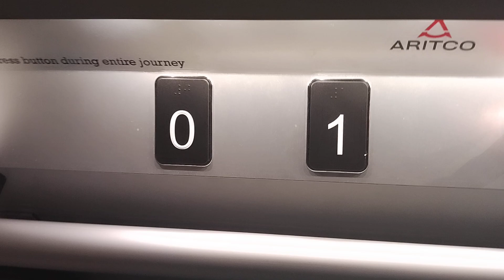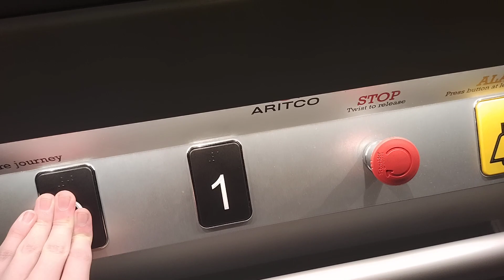SCS, Purley Way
This is the lift at SCS in Purley Way. It's an Aritco platform lift serving 2 floors G and 1. Both floors are sales levels I think.